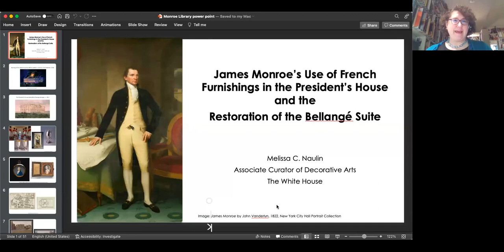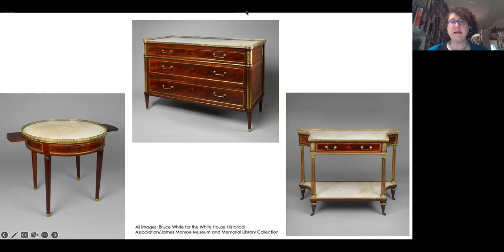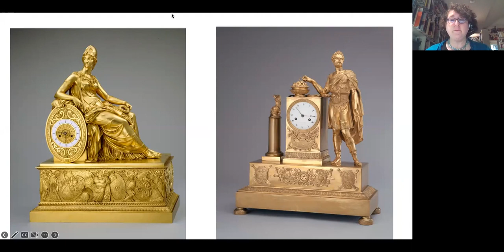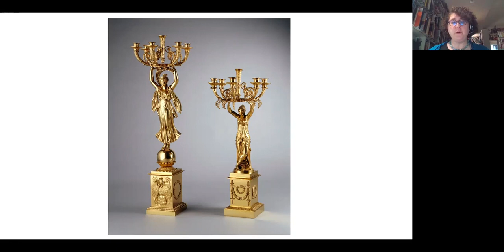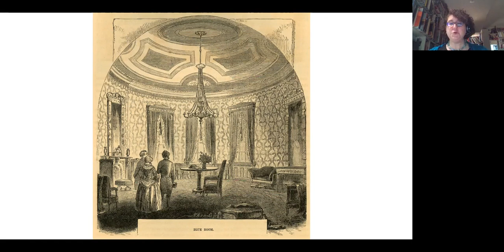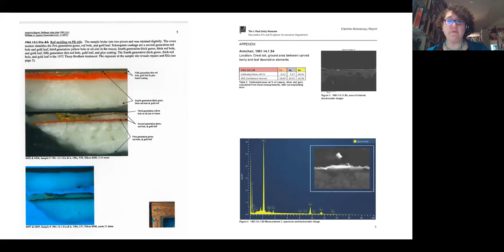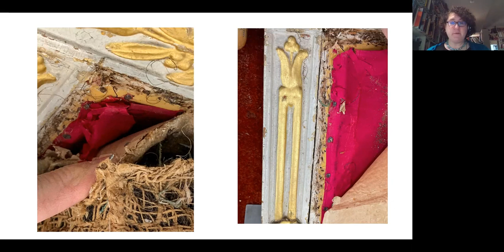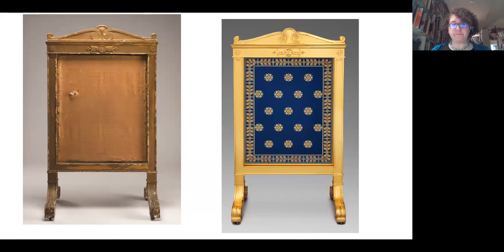35th Annual Monroe Lecture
No American president has had more input into the furnishing of the White House during his tenure than James Monroe. Still under reconstruction following its burning by the British in 1814 when Monroe was inaugurated in March 1817, the president’s house required almost all new furnishings before it could reopen. Relying on his extensive knowledge of fashionable home goods gained through his two European diplomatic appointments, Monroe worked to secure a large number of new furnishings from Paris. White House Assistant Curator, Melissa Naulin's talk will focus on these government-purchased French goods which remain among the most treasured objects in the White House collection. She will also detail the recent effort to restore the large furniture suite purchased for Monroe’s “large oval room” (today’s Blue Room) to its original splendor.